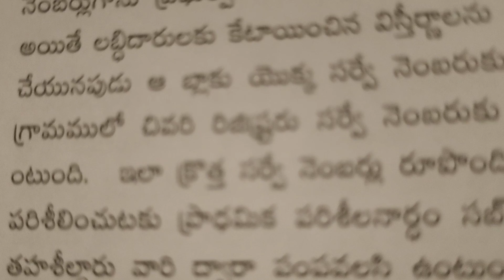New survey field in survey